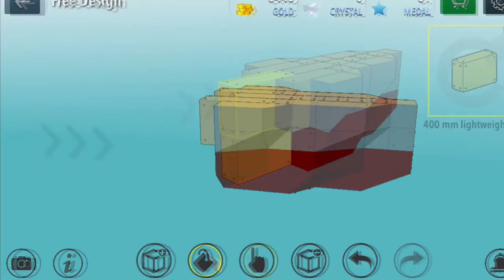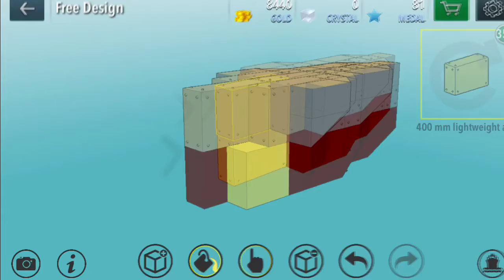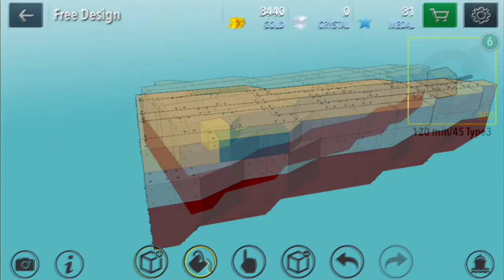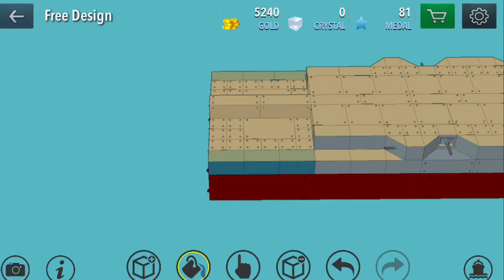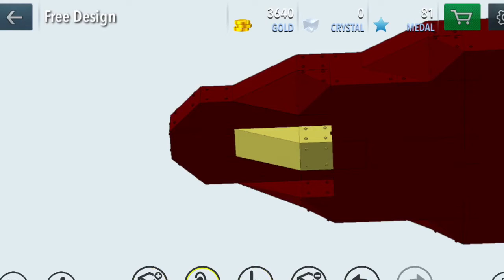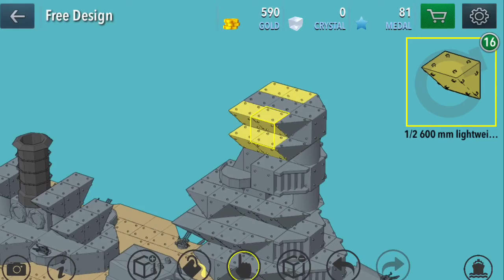IJN Fuso Tutorial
This is my very own design of the Japanese battleship Fuso. If it looks a little different, it's because I edited the ship after I uploaded the review video. This ship was requested by "ManU Gea1". This ship was very challenging to me. Especially the pagoda mast. I put all the most important details on it.

ʕ•̫͡•ʕ•̫͡•ʔ•̫͡•ʔ•̫͡•ʕ•̫͡•ʔ•̫͡•ʕ•̫͡•ʕ•̫͡•ʔ•̫͡•ʔ•̫͡•ʕ•̫͡•ʔ•̫͡•ʔʕ•̫͡•ʕ•̫͡•ʔ•̫͡•ʔ•̫͡•ʕ

I will be taking ship requests from you guys. So
don't be scared or shy. If you have a ship you guys want to request for me to build.

Song: [Hardcore] - Stonebank - Stronger (feat EMEL)

           [Hard Dance] - Razihel - Legends (feat TeamMate)